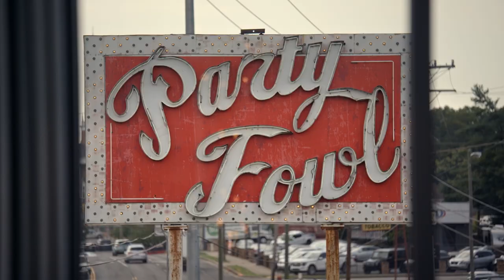Jacksonville Jaguars vs. Tennessee Titans Preview | Titans All Access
Mike Keith and Amie Wells look ahead to Sunday's Week 14 matchup against the Jacksonville Jaguars at Nissan Stadium in this week's edition of ’Titans All-Access.'